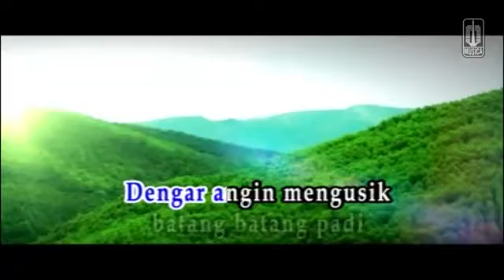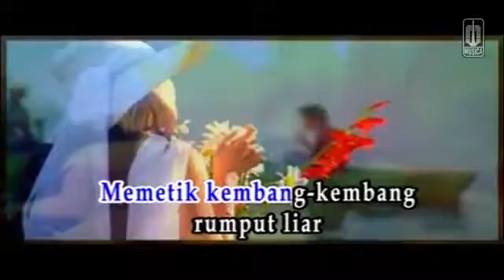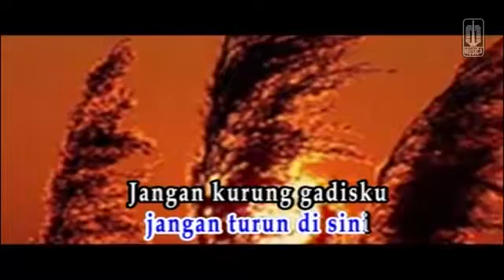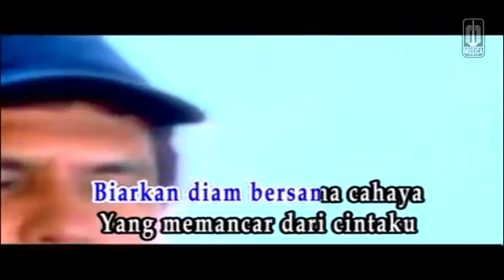Untukmu Gadisku Franky Sahilatua & Jane ( Top Pop Vol.2 Bung Deny)